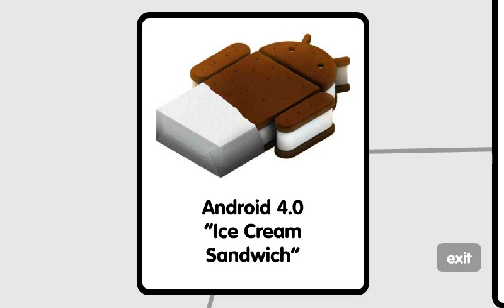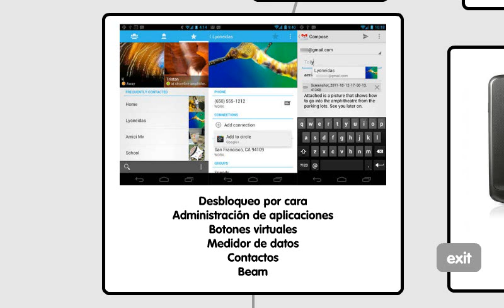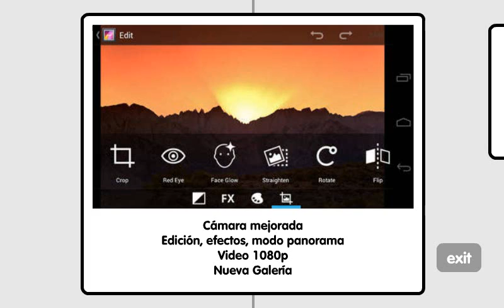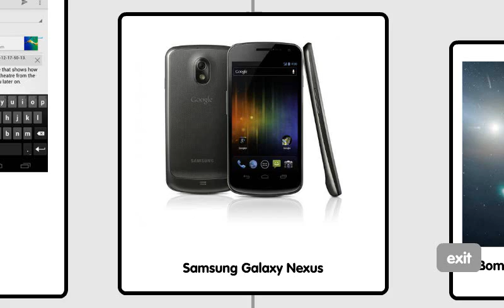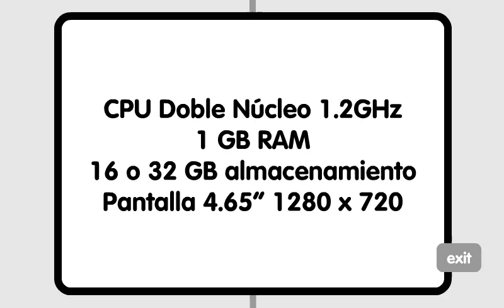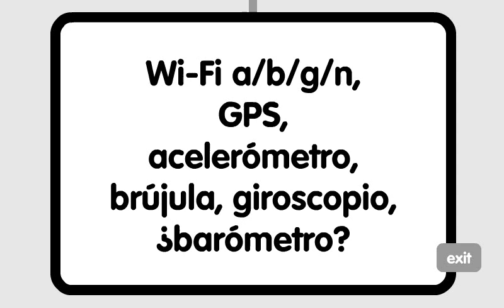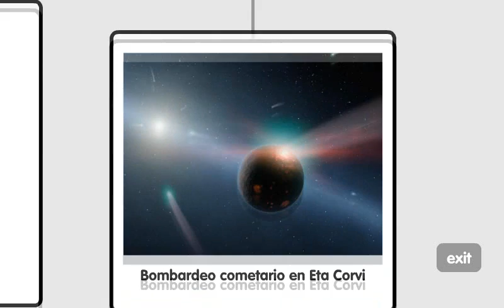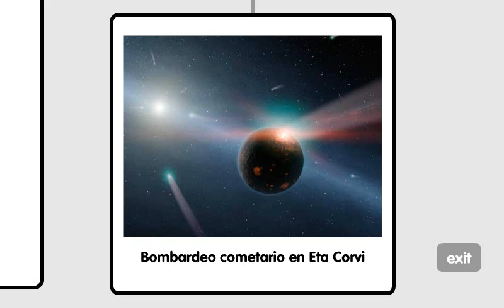El sandwich de Google y Samsung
Google y Samsung hicieron un sandwich de helado y lo metieron en un listófono. El resultado se llama Galaxy Nexus y Android 4.0